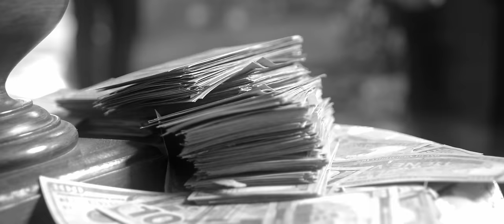Angel Cervantes x Daniel Vazquez - El Periquito (Video Oficial)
Titulo: El Periquito - Angel Cervantes x Daniel Vazquez
Compositores: Daniel Eduardo Vazquez Cisneros -
Angel Leobardo Cervantes Contreras
Genero: Regional Mexicano